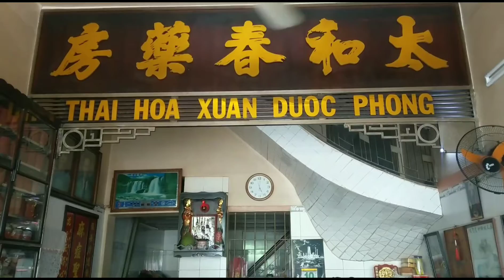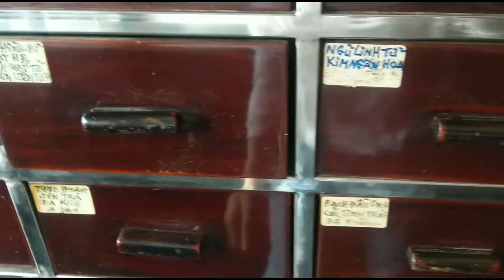nhà thuốc YHCT | ăn chay vịt quay tiêu